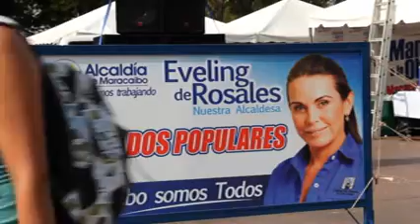Feria del Pescado 2013 (3)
120 toneladas de alimentos fueron vendidas durante estos cuatro días de la exitosa FeriaDelPescado que cubrió los cuatro puntos cardinales de la ciudad!